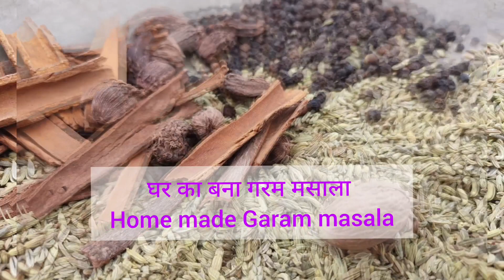घर का बना गरम मसाला | Home Made Garam Masala | खुशबूदार और बेस्ट गरम मसालाEasy_Garam_Masala_Recipe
Benefits :-
Helps With Digestion.
Provides Strong Antioxidants.
Reduces Inflammation.
Lowers Cancer Risk.
Fights Oral Bacteria.
Enhances Nutrient Absorption.
Defends Against Diabetes.

Yours Queries :-
घर का बना गरम मसाला
Home Made Garam Masala
खुशबूदार और बेस्ट गरम मसाला
Garam masala recipe
गरम मसाला रेसिपी
घर में बनाएं बाज़ार जैसा गरम मसाला
how to make garam masala recipe
how to make easy garam masala recipe
Garam Masala
गरम मसाला

परवल की मसालेदार सूखी सब्ज़ी

दही वाली तुरई की सब्ज़ी

काले चने की चटपटी सब्ज़ी

Anchal's Himachali Rasoi